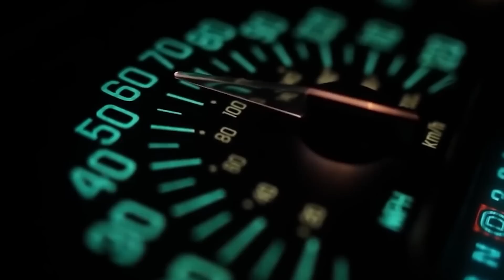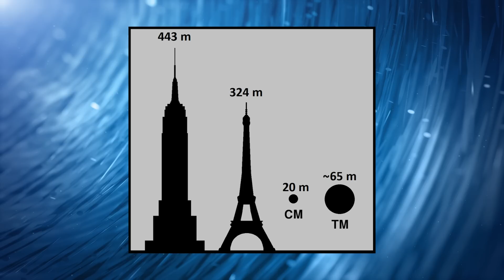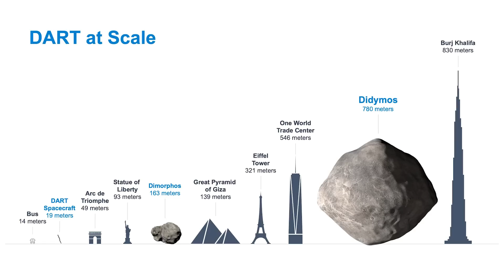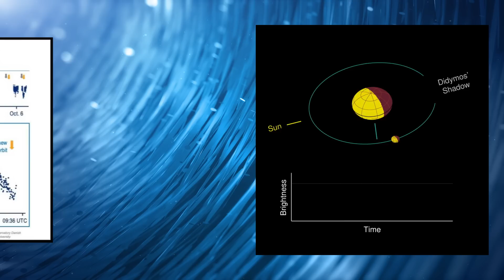DART: Inside NASA’s $300m Mission to Save the World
In today’s episode, Mega Projects is digging into Earth’s first-ever planetary defense test - a probe called DART that had only one mission - to either change an asteroid’s trajectory, or knock a chunk of space rock off-course, demonstrating how we might one day deflect an asteroid coming to wipe out human civilization.